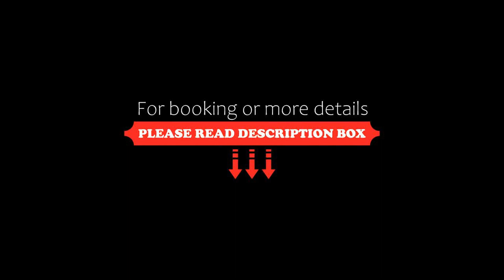Livingston Hotel & Spa, Siracusa, Italy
About Property:
You're eligible for a Genius discount at Livingston Hotel & Spa! To save at this property, all you have to do is sign in.
Set on Ortigia Island, this 4-star hotel provides spacious rooms, most with views of the sea and the Sicilian Coast. Free Wi-Fi is available throughout Livingston Hotel.
The air-conditioned rooms provide a satellite TV and minibar, while most come with partial or full sea views. Their luxurious marble bathroom is equipped with a ...
Property Type: Hotel
Address: Via Nizza 17, Ortigia, 96100 Siracusa, Italy
Searching For
1. Livingston Hotel & Spa - Siracusa - Italy
2. Livingston Hotel & Spa - Siracusa - Italy Address
3. Livingston Hotel & Spa - Siracusa - Italy Rooms
4. Livingston Hotel & Spa - Siracusa - Italy Amenities
5. Livingston Hotel & Spa - Siracusa - Italy Offers and Deals
Audio Credit:
Track Title: Blank Slate
Artist: VYEN